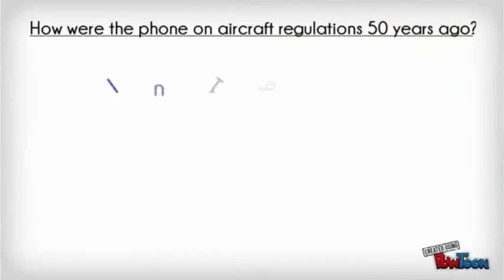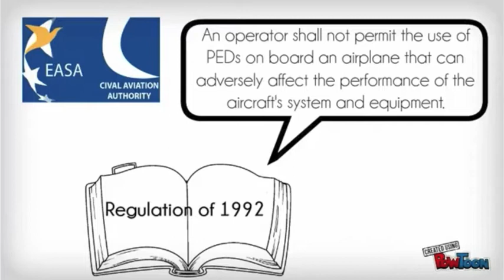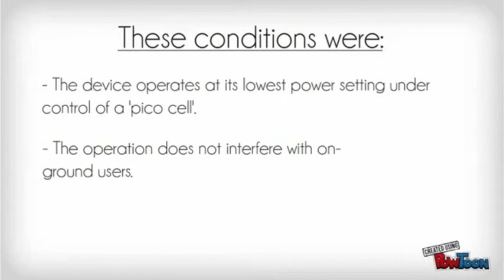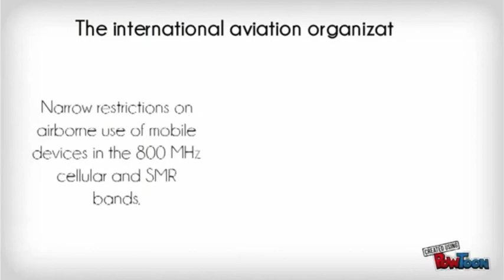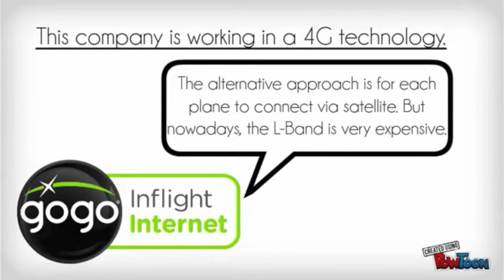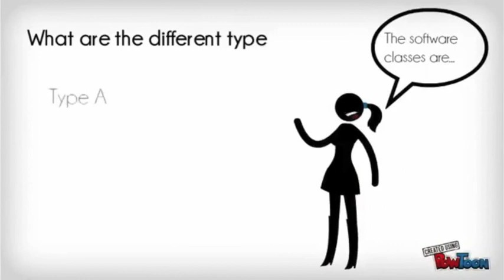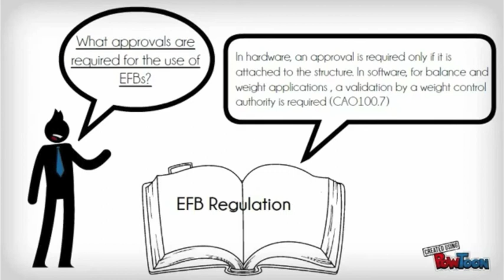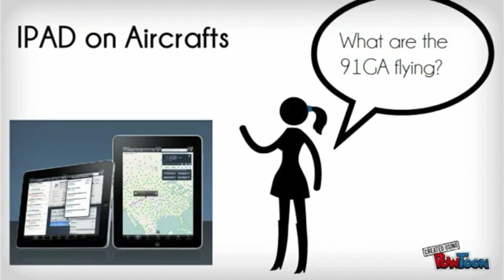Final assignment: Telecommunication systems for air navigation